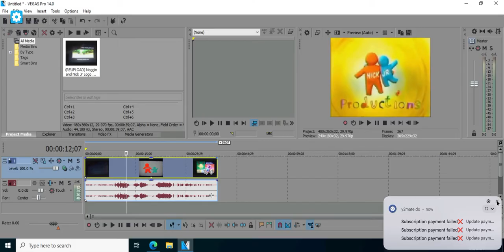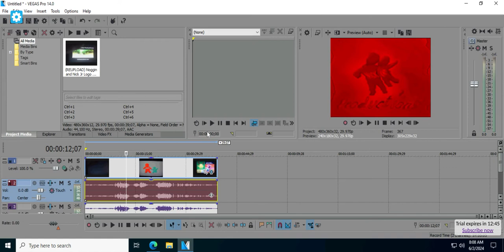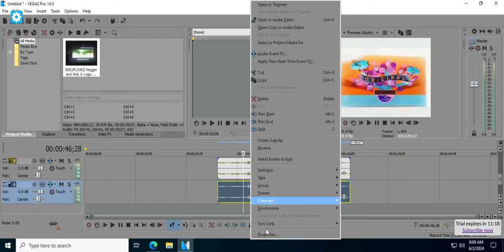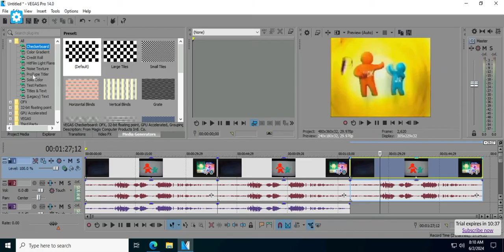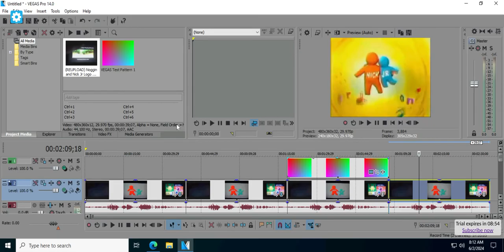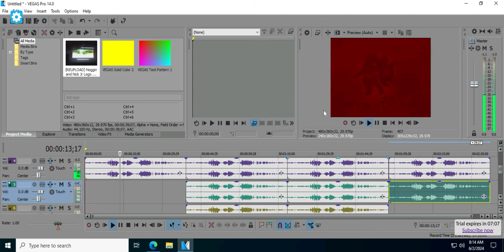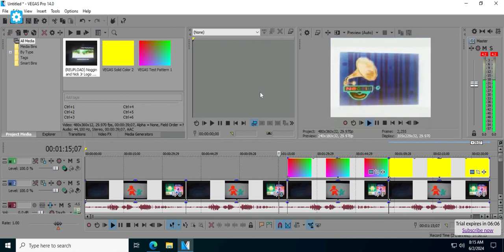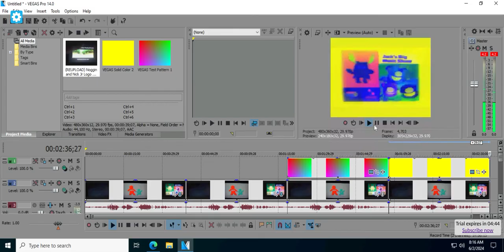POV: Making Devil's Blast, G Major, Diamond and G Major 2 (Don't Take This Down)